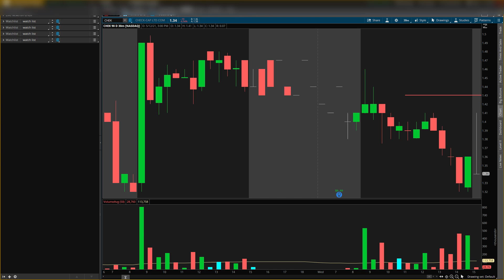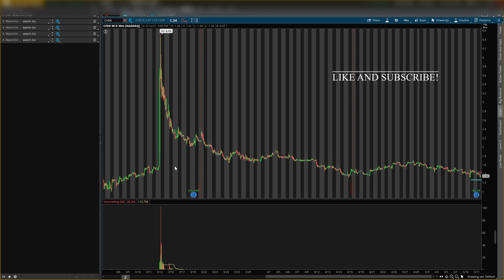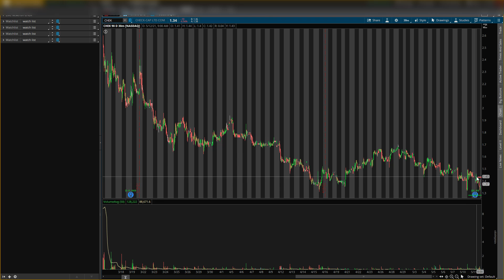CHEK Stock! STOCK HAS A KEY EXPLOSIVE LEVEL!! DON'T MISS IT!!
Hey guys! Today I go over chek stock and my chek stock analysis. I give you my chek stock predictions on price and where I see price going in the future. I also let you know if I am buying chek stock or waiting for a specific level to be hit. Hope you guys like this video and let me know your thoughts on chek stock in the comment's down below.

Learn how we at All-Pro Traders Club did 115% gain in a month trading options. Stock Market- Options Crash Course now available on the allprotradersclub website. Cheers to profitability!

$100 - $10,000 Webull Challenge, link above⬆⬆